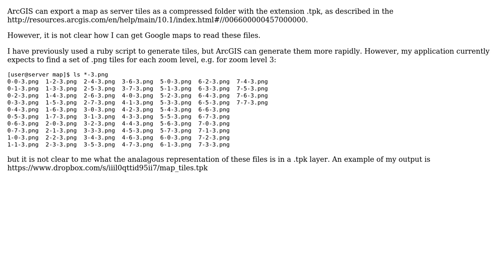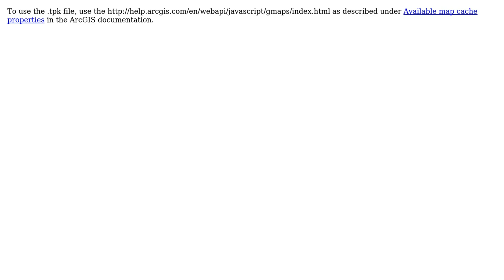GIS: How can I use tiles in an ArcGIS .tpk file with Google Maps?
With thanks & praise to God, and with thanks to the many people who have made this project possible! | Content (except music & images) licensed under CC BY-SA | Music | Images & others | With thanks to user David LeBauer user Abe and the Stack Exchange Network Trademarks are property of their respective owners. You are responsible for your own actions.